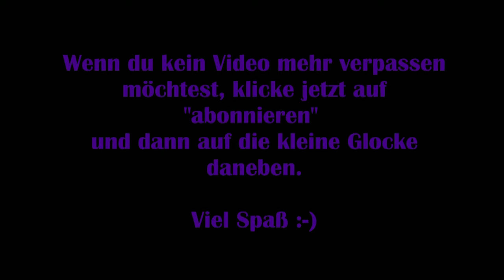Disney Dreamlight Valley #35 – Die beschädigte Erinnerung [Lets Play] [Deutsch]